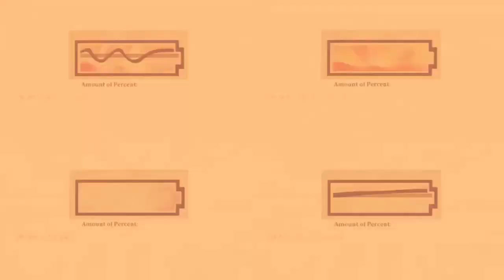battery in overcharging absolute everything percent 32 speed